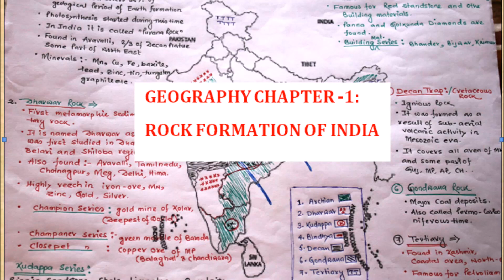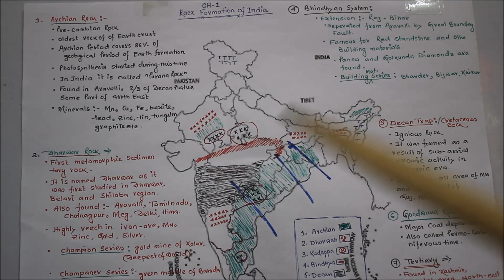Rock Formation of India with Full information//English and Bengali language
Welcome to Ananda Ratna Academy – The Trusted Destination for Learning, Growth, and Success.

আপনি যদি Competitive Exam (WBCS, WBP, SSC, SLST, Miscellaneous) বা
Nursing Entrance (ANM, GNM, JENPAS) –এর জন্য প্রস্তুতি নিচ্ছেন – তাহলে এই ক্লাস আপনার জন্যই।

আমাদের ক্লাসে থাকে – শেখানোর একদম ভিন্ন ধরন:
Concept-Based Learning: Science ও Mathematics এর গভীর বোঝাপড়া
English Mastery: Vocabulary + Grammar Practice
Smart Blending: GK, GS ও Logical Reasoning একসঙ্গে
Complete Support: Digital Class + Printed Notes + Weekly Revision Sheets
Real Understanding: Whiteboard + Visual Tools + Real-Life Examples

পড়ানোর পাশাপাশি – আমরা পরিবর্তন আনি।
কারণ প্রতিটি শিক্ষার্থীর স্বপ্ন আমাদের কাছে গুরুত্বপূর্ণ।

Courses We Cover:

From Government Jobs to Nursing Dreams — We Cover It All

Competitive Exams: WBP | KP | SSC | WBCS | WBPSC | ICDS | Clerkship & More
Nursing Entrance: ANM | GNM | JENPAS UG/PG | Post B.Sc. Nursing

একটি শেয়ার বদলে দিতে পারে একটি ভবিষ্যৎ — Share it with heart.

WBCS syllabus
WBCS preparation strategy
SLST 2025 form fill up
SLST syllabus 2025
SLST Bengali syllabus
SLST latest news update
WB ANM GNM form fill up 2025
WB ANM GNM best book
WB ANM GNM cut off 2024
anmgnm, anmgnmcoaching, anmgnm2025, jenpas2025, nursingentrance, Rock Formation of India in full detail.. if we learn to Geography properly we have to know first the Rock formation of India first.. here is the details